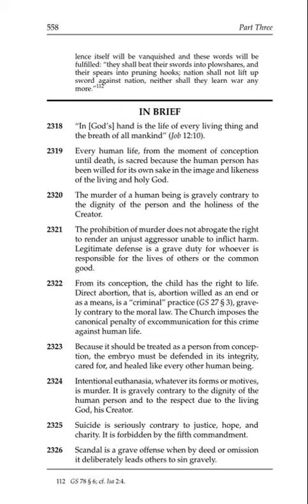The Catechism of the Catholic Church 2318 2326 - The Fifth Commandment Summary I